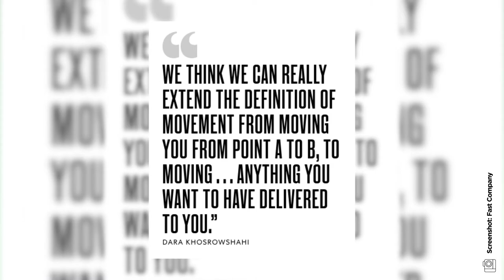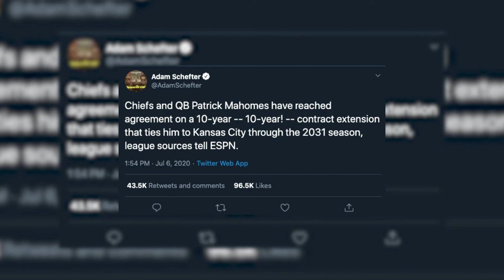Should we be worried about a level 3 BUBONIC PLAGUE in China?....Uber acquires Postmates!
1. Uber announcing a $2.65 billion all-stock acquisition of Postmates!
2. The Washington Redskins feeling the heat regarding their name...
3. Amsterdam artist, Bas Uterwijk, bringing historical figures to life.
4. Officials in China identifying a person infected with the bubonic plague!
5. Ford releasing a new lineup of broncos.
6. Patrick Mahomes signing an extension with the Kansas City chiefs!